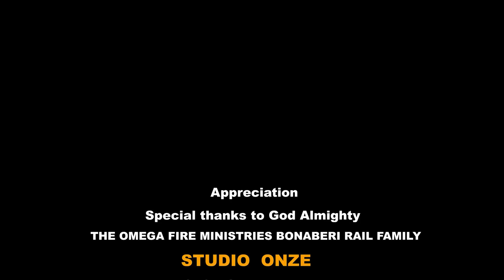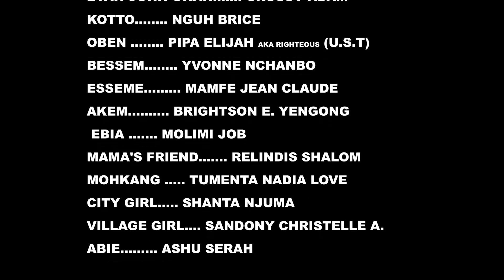ESSONGORI GHOST MAMA